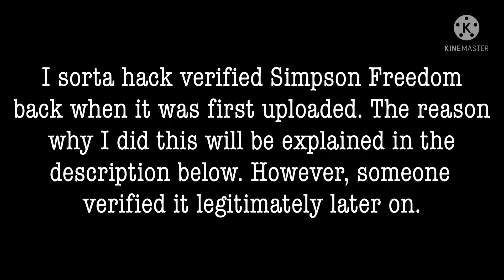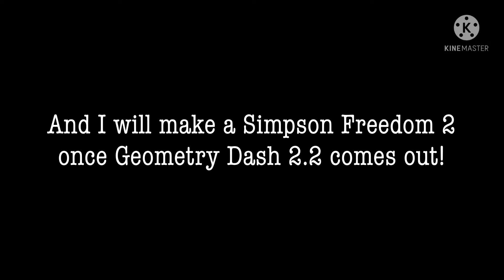(Update Verified) Simpson Freedom: Demon by SuperstarStudio (Verified by Traumntt): Geometry Dash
Sometimes you need to sit down and relax. Well, not really in this case. Level ID: 69916842.

I verified the level using start positions (which can be considered hack-verifying), and was later verified by Traumntt.

GG to Traumntt for verifying Simpson Freedom!

Note, the level has gone through some changes after this footage was made, so the level may not look the same as this footage shows, and the song syncing that appears at one point has been fixed. I think...

Level song: Xi - Freedom Dive